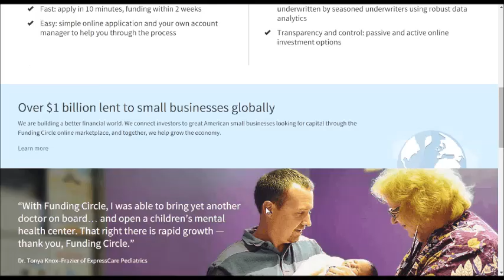Funding Circle Business Loans And Invest Money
Funding Circle Together, We're Better
The UK’s alternative finance industry has taken another step along the road to mainstream acceptance with the promise of a £40m investment from the British government. Funding Circle, one of the UK’s largest peer-to-peer platforms, will use the money to provide more loans to small and medium-sized businesses over the next year."